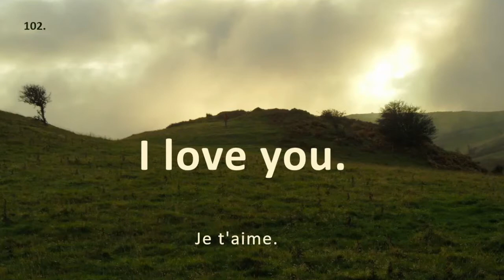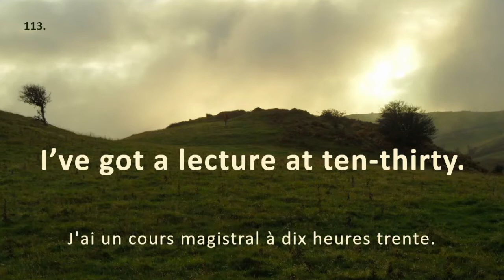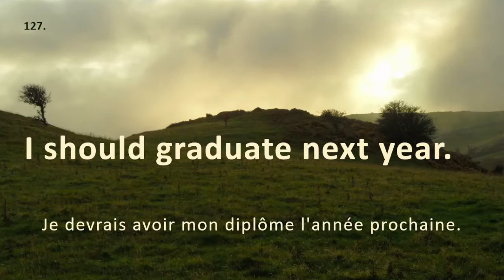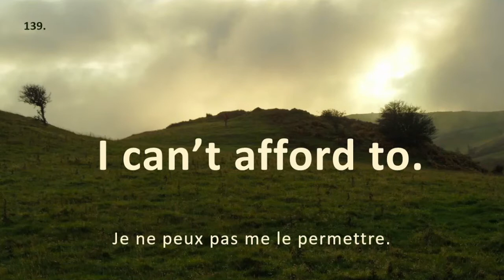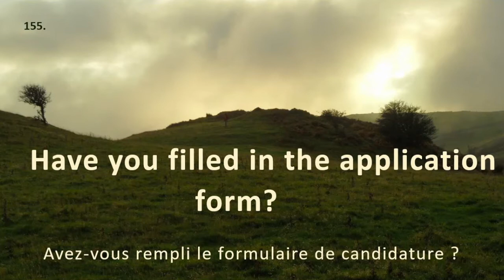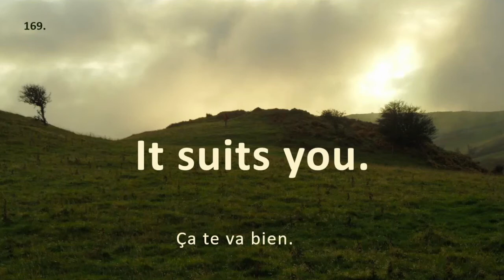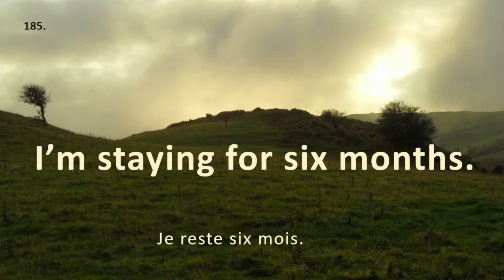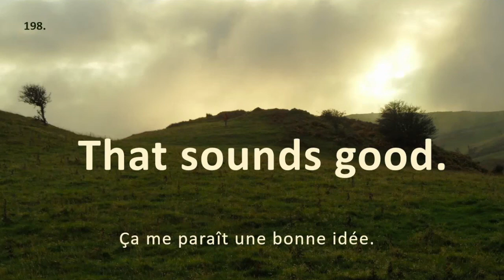Pack Vie étudiante (avec répétition lente)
100 phrases pour le quotidien, les cours, l'argent, le petit boulot, le sport, sortir, faire connaissance. A réviser sur Quizlet
Ce sont les PHRASES-LYCÉE 101 à 200.
L'ensemble de la démarche est expliquée en bas de cette